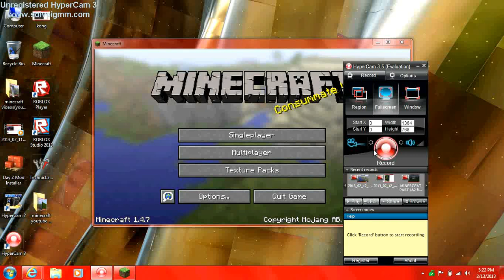Creppers are CREPPY!!!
really they are